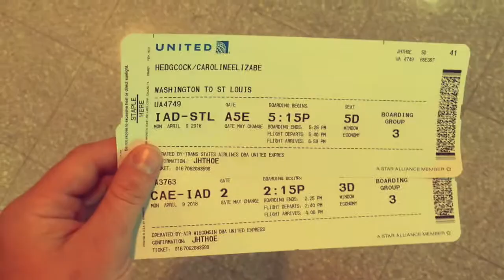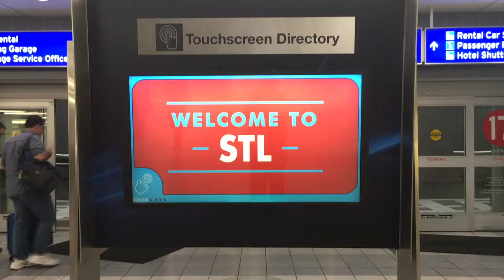TRAVEL DAY | Double Header v. St. Louis University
Traveling to St. Louis with a layover in Washington results in several lost bags